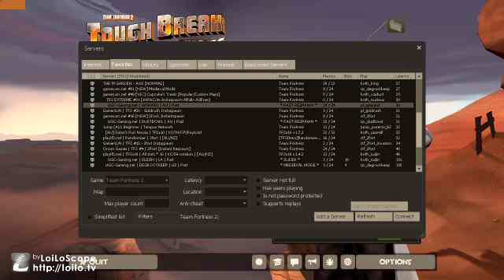I suck so much... | Mission impossible #1: Reserve shooter!!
I don't even know what to say about this one.